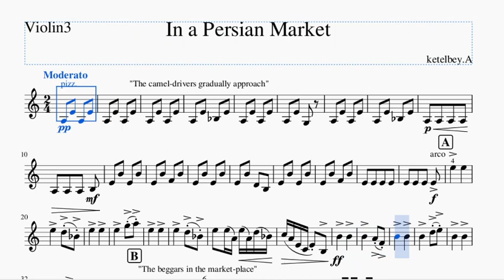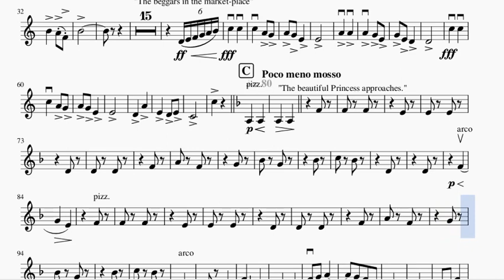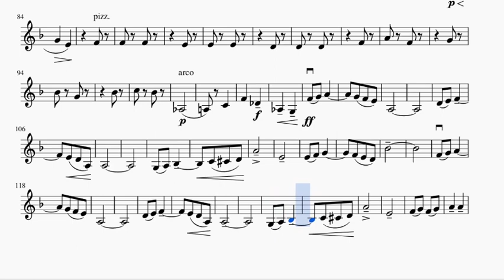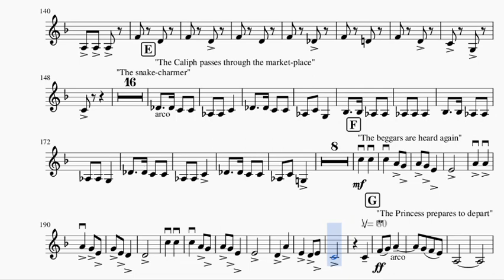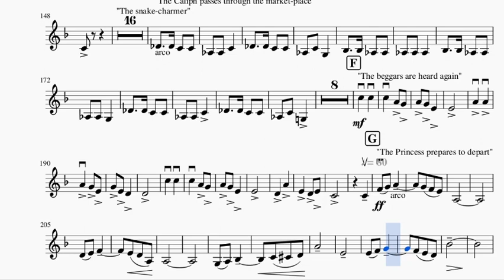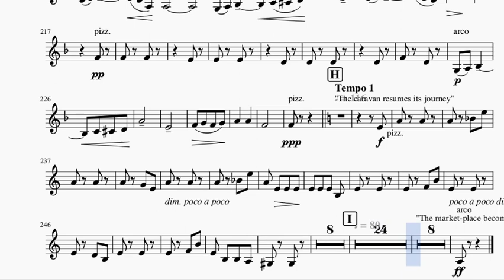(2020)In a persian market Violin3